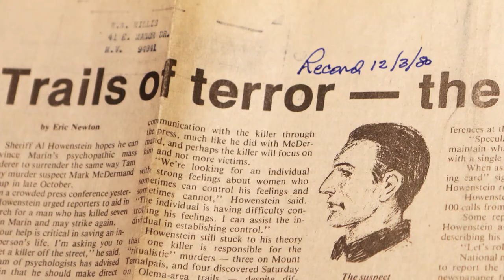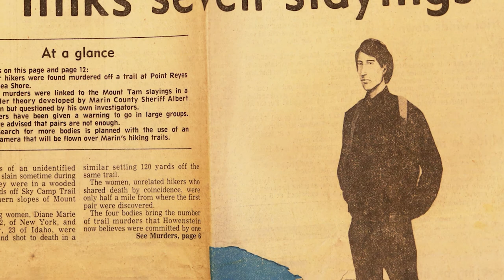After Her, a novel by Joyce Maynard (story-behind-the-book video)